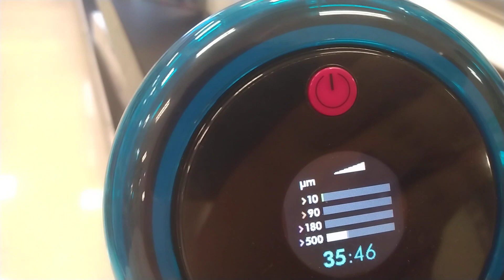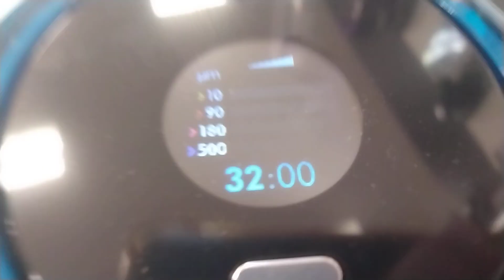Dyson Gen 5 Detect Demo At Target!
Awesome Machine!